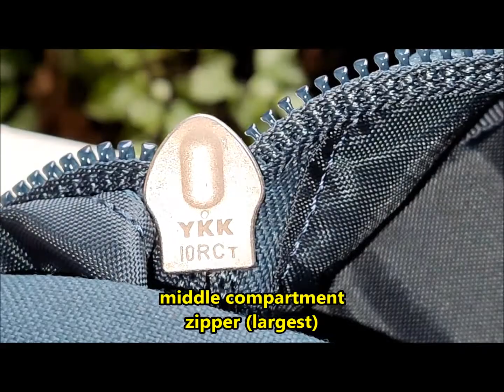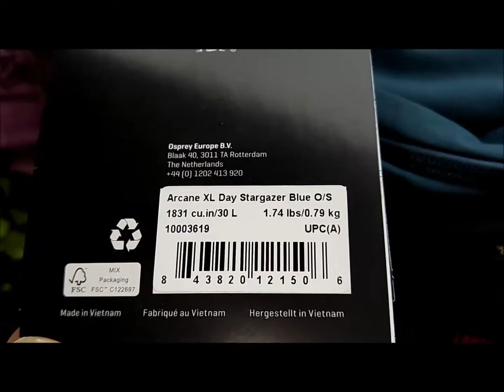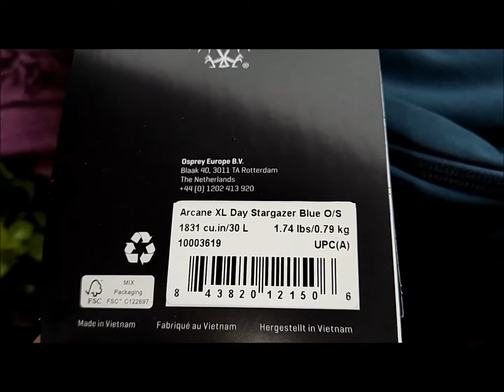Osprey Arcane XL Day backpack - Gadget Explained Extended Unboxing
Mysterious and known only by a few, the new Arcane XL Day backpack by Osprey - an extra large backpack for work, travel and school. Full Review